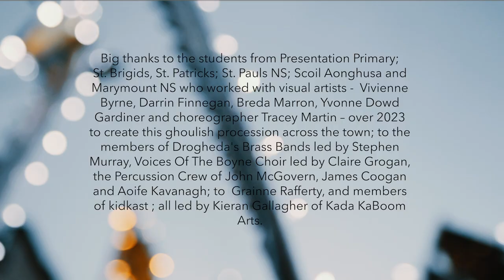Spooks Parade 2023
We're still recovering from the amazing Tall Ships at this year's St. Patrick's Festival where we once again we teamed up with Kada Ka Boom Arts and over 100 participants from local schools and community groups. so what better time to share this amazing video from the 2023 SPOOK'S PARADE, part of our LEANBH Children's Arts Festival as we start drawing our ghoulish plans for this October. With sponsorship from Flogas Ireland, and support from the Arts Council and Drogheda Implementation Board, children from local schools in Drogheda & East Meath worked with Kieran Gallagher and choreographer Tracy Martin to devise this ghoulish event marching a short spooktastic route through the town!